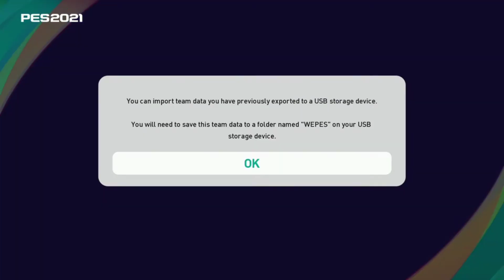REAL MADRID Edit Data Option File PES 2021 PS4 [Full Jersey 21/22]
REAL MADRID Update Skuad
Jersey Home, Away, Third, Human Race Kit, Goalkeeper Jersey.